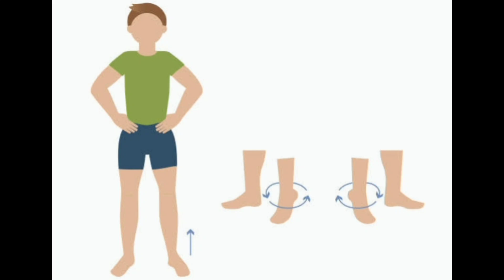முழங்கால் வலிக்கு இயற்கை முறையில் தீர்வு | Remedy for Knee Pain | in tamil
natural method to get relief from knee pain. easy and cost effective way